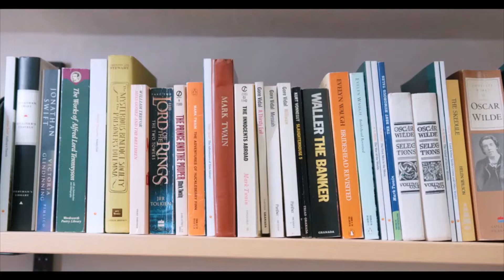Mówiąc krótko: Nieznana perełka literatury duchowej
Najnowsza publikacja Fundacji Rosa Mystica to także pierwsza książka, której patronem medialnym jest także program "Mówiąc krótko"...
Dwie rozmowy z prof. Maciejem Urbanowskim:
Kolejne odcinki z cyklu "Mówiąc krótko" można także oglądać na portalu rumble.com